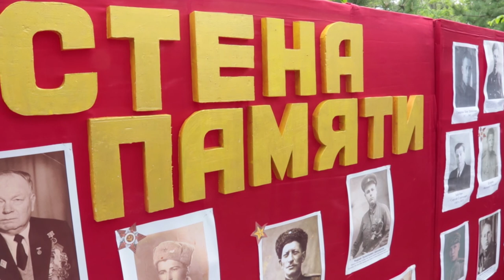В сквере Гудовича развернулись народные гуляния